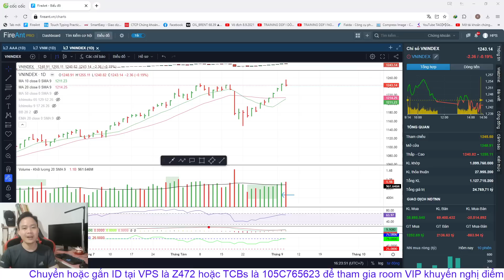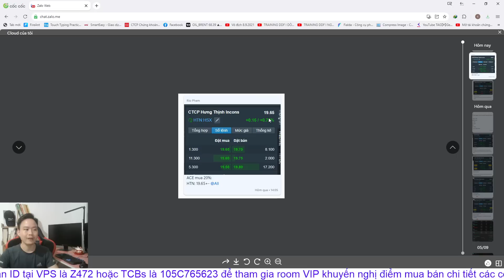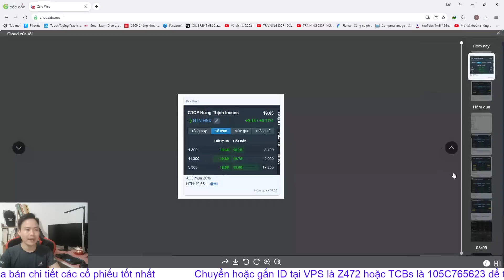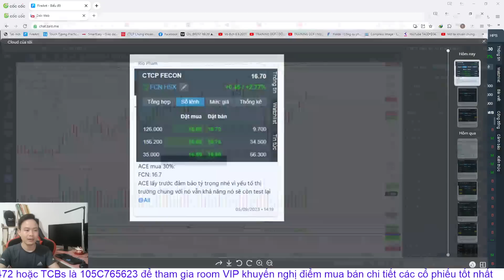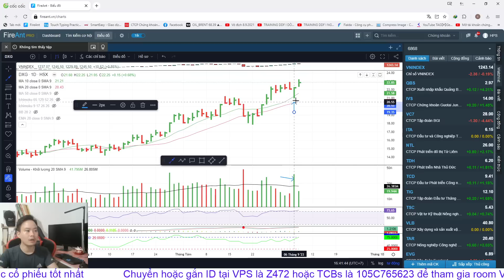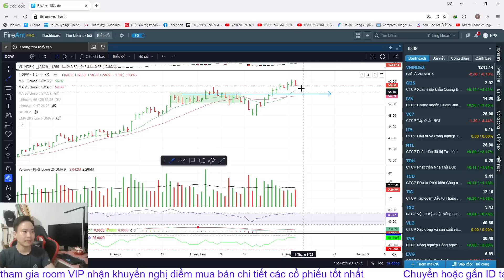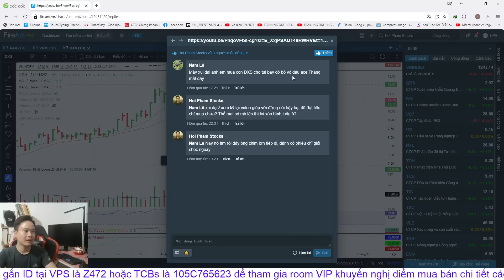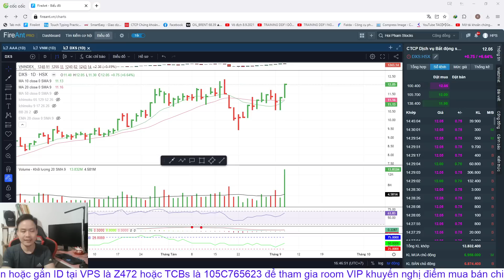Chứng khoán hôm nay | Nhận định thị trường: VNINDEX GIẢM VOL LỚN, TOP CỔ PHIẾU CHỈNH LÀ MUA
▶KẾT NỐI VỚI HOI PHAM STOCKS:
▶ THAM GIA ROOM KHÁCH HÀNG VIP KHUYẾN NGHỊ CỔ PHIẾU BẰNG VIỆC:
👉 Mở TK VPS SmartOne App với ID: Z472 - Phạm Văn Hợi
👉 Có TK VPS rồi chuyển ID về: Z472
👉 Có TK TCBs rồi chuyển ID về: 105C765623

0:00 Giới thiệu
7:30 Nhìn lại phiên giao dịch hôm nay
17:00 Danh mục cổ phiếu tiềm năng